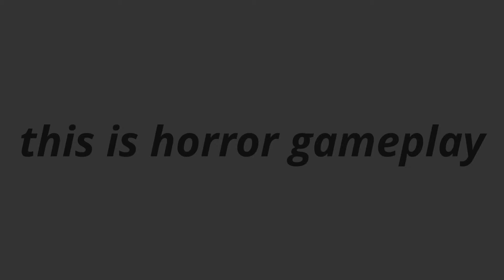introduction to scary room